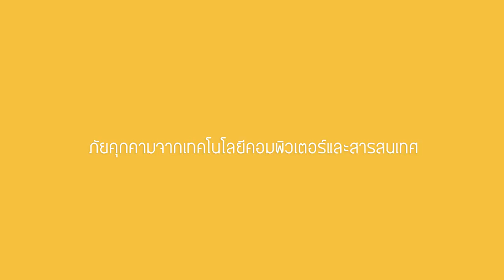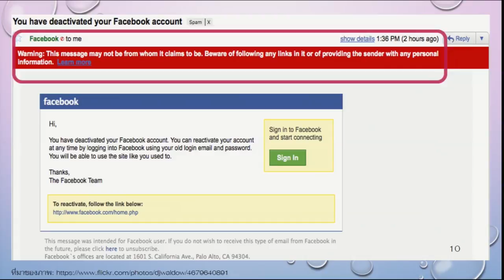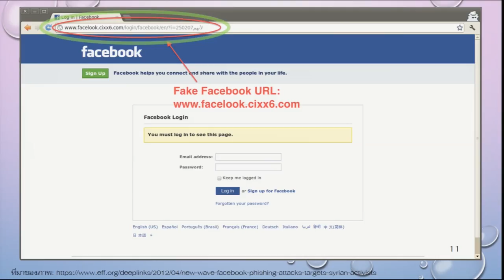ภัยคุกคามจากเทคโนโลยีคอมพิวเตอร์และสารสนเทศ